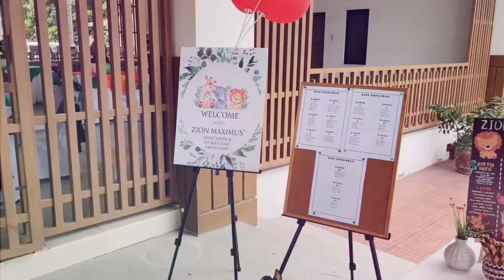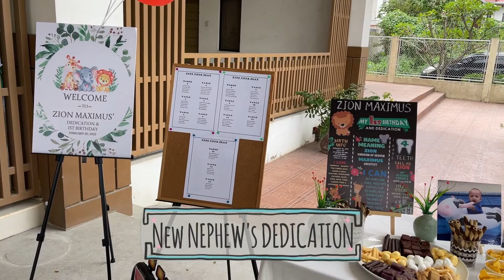Gan's SUNDAY 022022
Not an ordinary Sunday for us this time